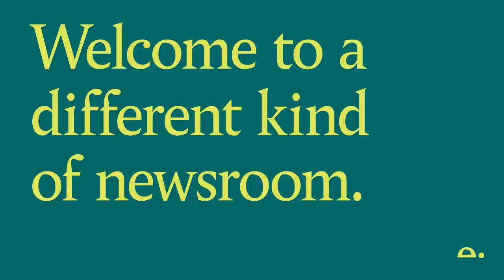Putin: How much opposition is there in Russia?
Is Putin’s nostalgia for the Soviet Union and obsession with Ukraine shared by fellow Russians?

For months, Russia has been sending troops and equipment to the Ukrainian borders. The original stated aim was to limit the expansion of Nato, but after weeks of outfoxing western countries with performative diplomacy, Vladimir Putin finally ordered his troops into Ukraine.

Countries around the world are turning to increasingly tougher sanctions. And sanctions are likely to hit the poorest the hardest: Russia’s average annual per capita income is around one fifth of that in the U.S. So how will Putin’s actions, and the West’s economic responses play out locally? Does the invasion of Ukraine mark the beginning of the end of the Putin presidency, or is this the start of an aggressive new chapter?

Editor:
Giles Whittell
Sensemaker Editor

Invited guests:
Melinda Haring
Deputy Director, Atlantic Council’s Eurasia Centre

Professor Sam Greene
Director of King’s Russia Institute & Professor of Russian Politics

Sir Roderic Lyne
Former UK Ambassador to Russia

Tuesday 1 March